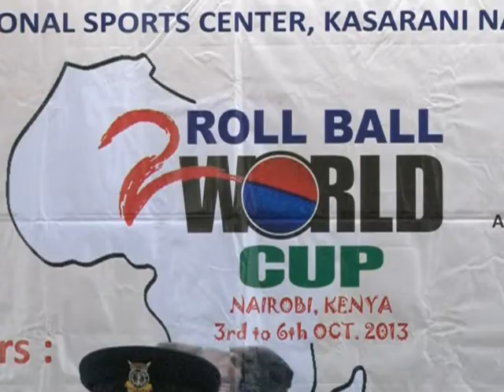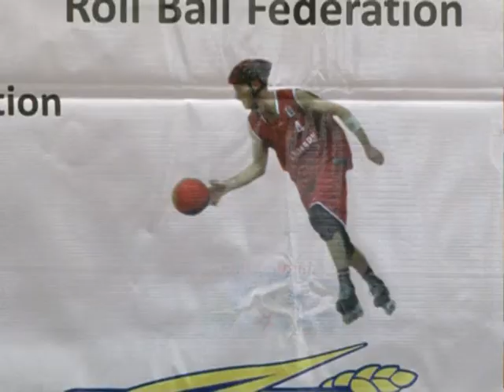ROLLBALL kenya team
WORLD HOST